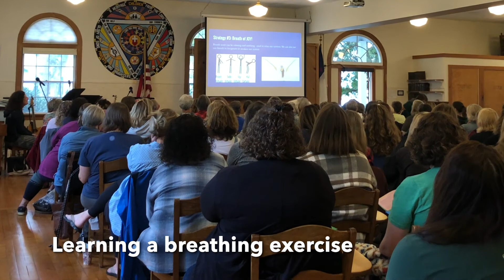MICHIGAN ADVENTURES WITH A MOUSE I VAN LIFE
This video shows some clips from our woman's retreats, our pumpkin fest party for staff, us testing spook hill and a bunch of other fun memories!